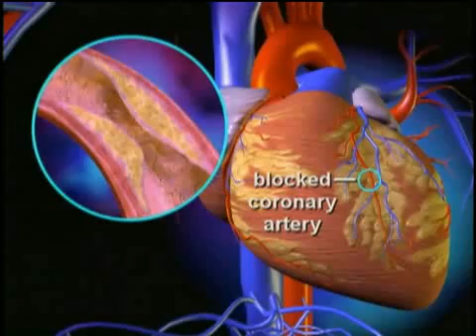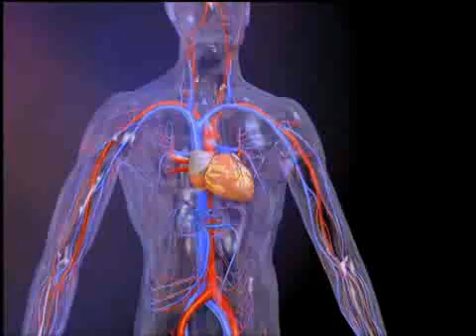Atherosclerosis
Dr. Clyde Yancy, former president of the American Heart Association, talks about atherosclerosis. Atherosclerosis is a type of arteriosclerosis. It's the term for the process of fatty substances, cholesterol, cellular waste products, calcium and fibrin building up in the inner lining of an artery.